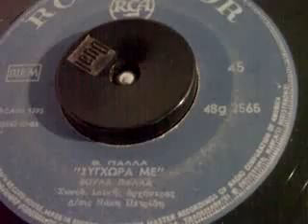ΣΥΓΧΩΡΑ ΜΕ ΒΟΥΛΑ ΠΑΛΛΑ